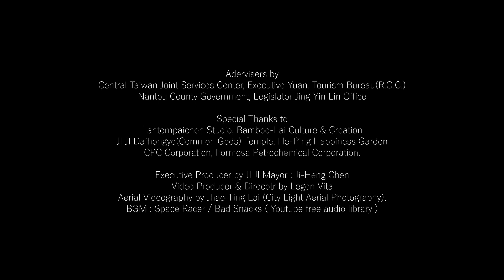JI JI Township 2019 Local Lantern Festival Invitation Video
📣就在明天 ! 明天晚上七點 !
在集集大眾爺廟前✨
跟我們一起點亮集集🎉超棒D一年👍

🎫官方英文版邀請函影片
首播空拍畫面✈
裏頭還有彩蛋花燈"宇宙戰艦集集號"

JI JI Township 2019
Local Lantern Festival Invitation Video